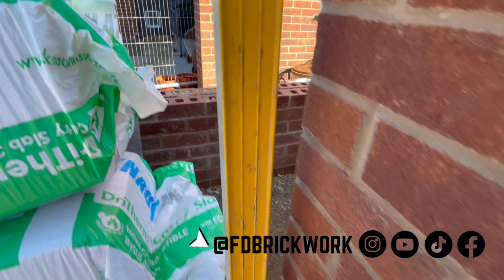Bricklaying Vlog - House Build - Part Three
🧱 Bricklayer Specialising In All Aspects Of Brickwork

🧰 TOOL LINKS👇🏻